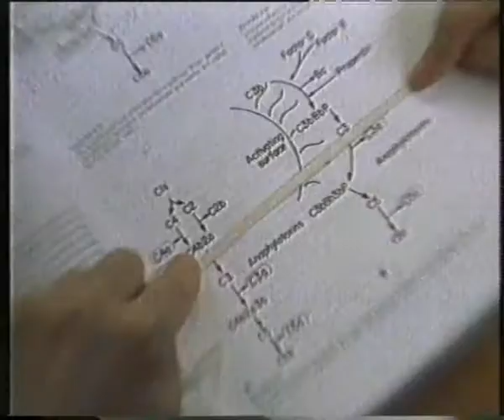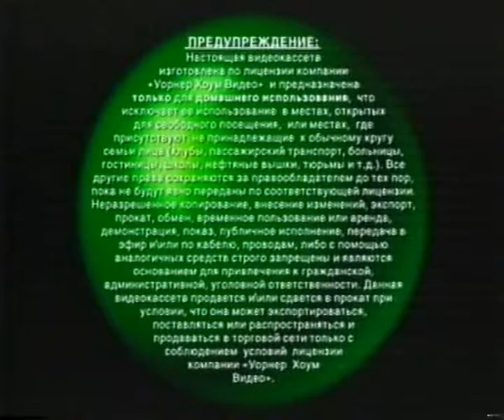Реклама (VHS) Глубокое синее море